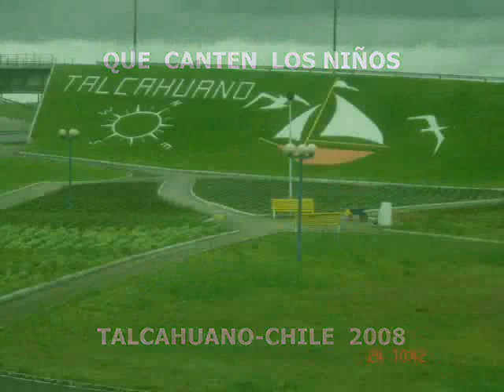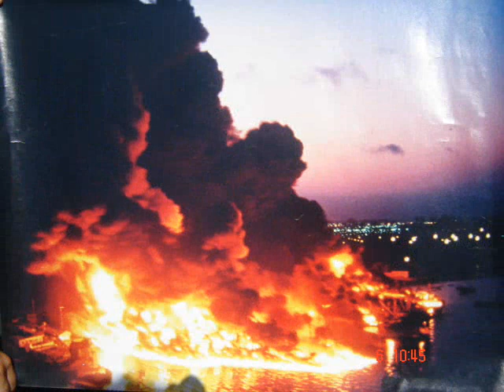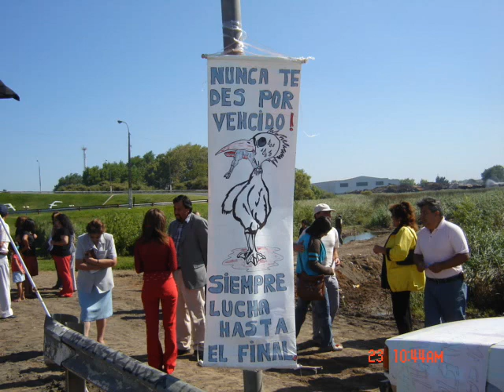talcahuano y la contaminación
Video que muestra la realidad de la contaminación de talcahuano chile en los distintos sectores de la comuna, por ejemplo: población libertad, diego portales, caleta el soldado, carriel norte,santa clara, y gaete